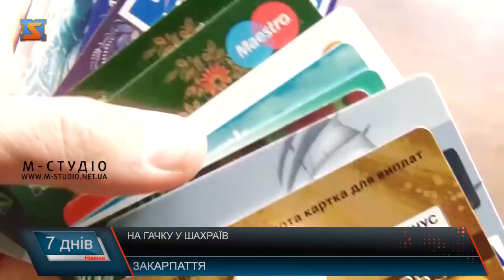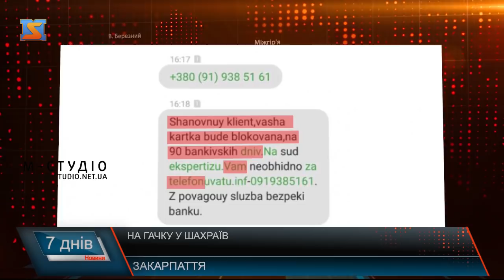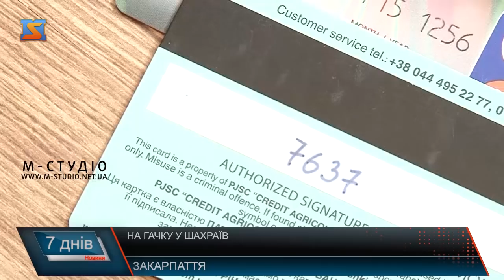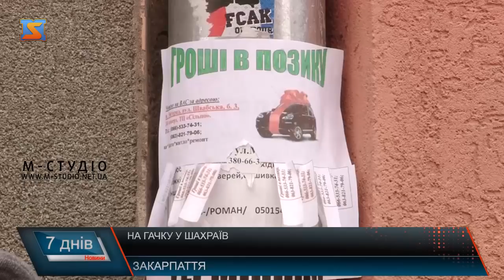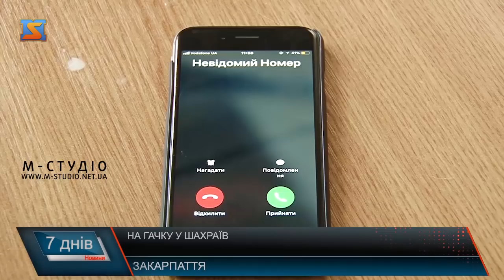На гачку у шахраїв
З кожним днем все більше людей користуються банківськими картками замість готівки. З одного боку, це пов’язано з виплатами зарплат і пенсій, а з іншого – з тим, що так люди намагаються убезпечити себе від крадіжки готівки з гаманця. Однак це не означає, що ви цілком захищені.